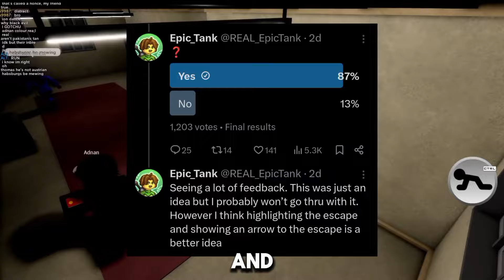PIGGY BOOK 2 IS GETTING CHANGED TOO!? | Piggy News 📰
Roblox Piggy: New Changes coming to Piggy Book 2

- New Piggy News
- New Pggy Update
- New Piggy Changes
- Piggy Update News

➡️ 𝐇𝐞𝐲! 𝐈'𝐦 𝐌𝐀348 𝐈'𝐯𝐞 𝐛𝐞𝐞𝐧 𝐦𝐚𝐤𝐢𝐧𝐠 𝐩𝐢𝐠𝐠𝐲 𝐧𝐞𝐰𝐬 𝐟𝐨𝐫 2 𝐲𝐞𝐚𝐫𝐬 𝐧𝐨𝐰!
➡️ Your Local Reliable Piggy Community Channel, I make videos on everything happening in the Piggy Community!

➡️ 𝗔𝗹𝗹 𝗥𝗲𝗰𝗲𝗻𝘁 𝗣𝗶𝗴𝗴𝘆 𝗡𝗲𝘄𝘀:
- New Build mode Updates
- Pig 64 Update
- Pig64 Update Release Date
- Next Piggy Update
- Book 1 Revamp Update?
- Piggy Season 7 News
- Piggy Jail Break Collab
- Piggy New Bunny Chapter
- New Piggy Map coming soon
- New Events Coming to Piggy Build mode
➡️ 𝐎𝐭𝐡𝐞𝐫 𝐒𝐨𝐜𝐢𝐚𝐥 𝐏𝐥𝐚𝐭𝐟𝐨𝐫𝐦𝐬:

➡️ 𝑻𝒂𝒈𝒔 𝒂𝒏𝒅 𝑻𝒊𝒎𝒆𝒔𝒕𝒂𝒎𝒑𝒔:

0:00 Intro
0:08 New Escape Feature
0:30 New Tank Skin!?
0:44 New Spawn Rooms
1:01 New Bunny CFC News
1:22 Thoughts?
1:40 Outro